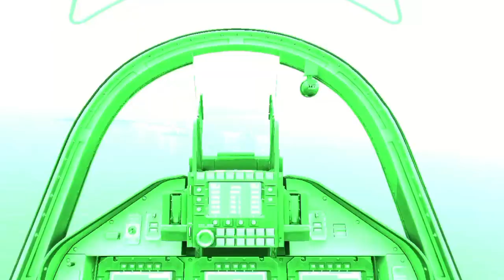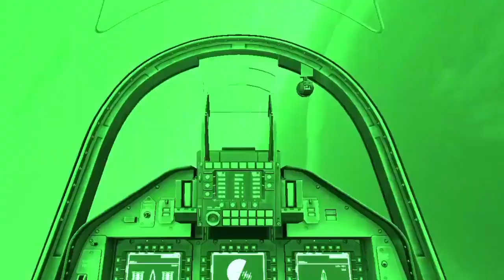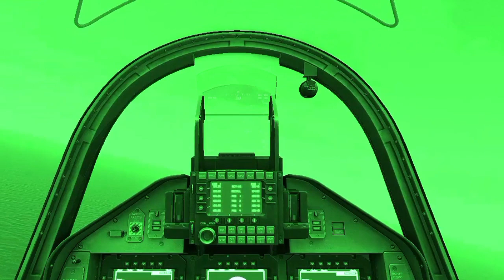JUST NOW! First Ukrainian F-16 fighter Sinks Russia's only Kuznetsov Aircraft Carrier near Crimea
This video is a virtual game simulation. The battle simulation may differ from the actual one. We simulate articles that appear in the news. ARMA Game Play Video. "This video was produced using Bohemia Interactive a.s content."